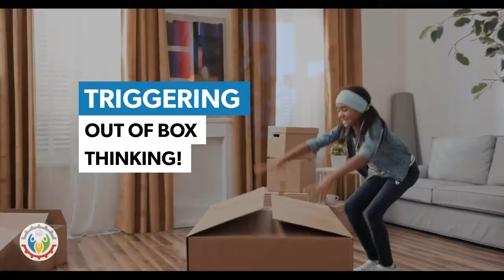What if there were no electricity? | Online Children Event | Inspirely STEAM Education | Ages 6-14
With live educators, INSPIRELY offers after-school enrichment programs for children ages 6 to 14 years old. Our goal is to empower the next generation of innovators and change makers through STEAM education & beyond. STEAM stands for Science, Technology, Engineering, Arts or Aerospace & Math.

We serve the need of quality education which supplement your child's school education. To learn more about Inspirely | STEAM Education, please